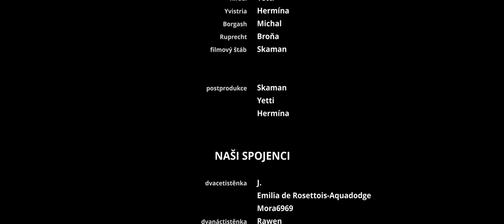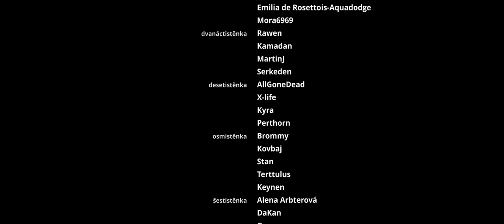Cesta lahve, světla a klíče - před Lovem na Klíčníka #0 | Strangers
Mezi Novým Nepřítelem a Lovem na Klíčníka
Artemian - vypravěč,   Ruprecht - člověk válečník,   Yvistria - člověk klerik

Kde nás najdete?

Čte ty popisky vůbec někdo? Kdo dočetl až sem, napište do komentářů "Rum pro Ruprechta!" a staňte se tak členem nově vznikajícího cechu. Pokud tohle čte i "Ten první" z Vás, má právo doplnit přívlastek do názvu a ustanovit tím tajemný Cech -doplň- beranidla. Napiš toto slovo jako odpověď pod svůj první (minulý) tajemný komentář. Členové cechu, buďte tajemní.